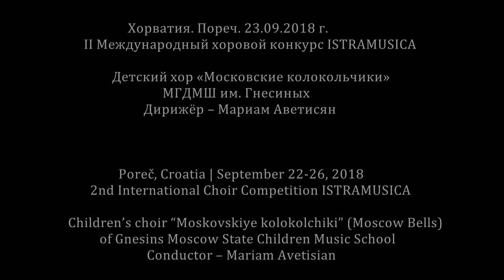И. Дунаевский. Попурри собрал О. Хромушин - ВОЛЬНЫЙ ВЕТЕР